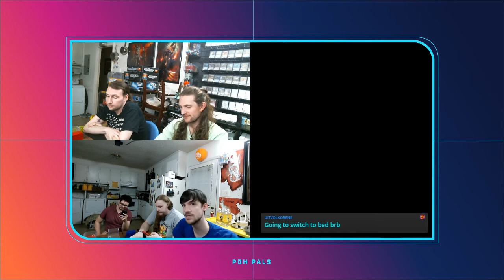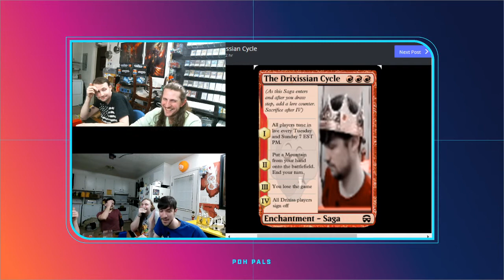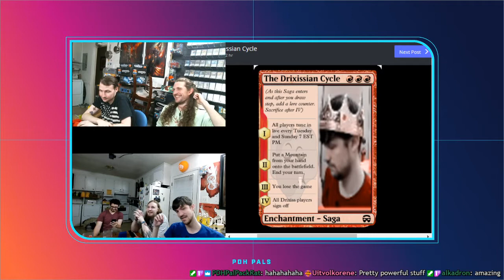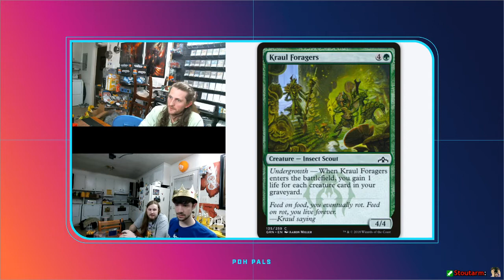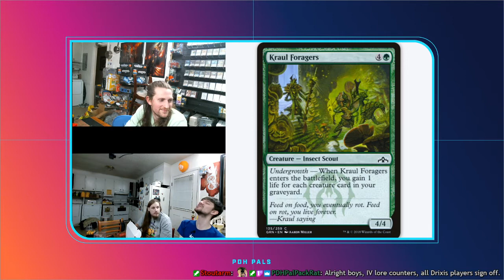Fleshformer vs Nyx Weaver vs Razing Snidd vs Mischievous Chimera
What a mean game
Some heavy disrespect all over